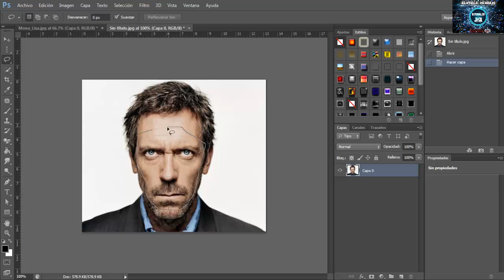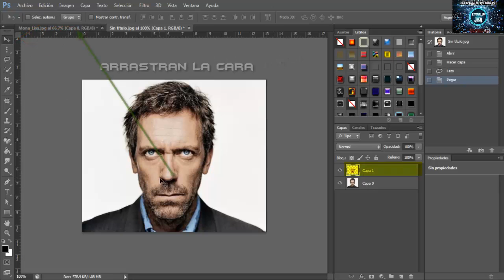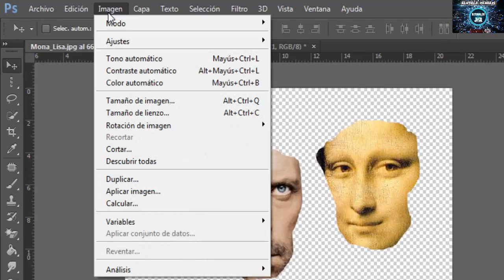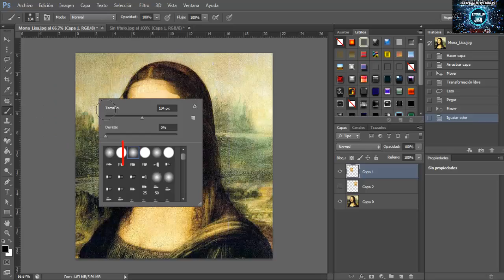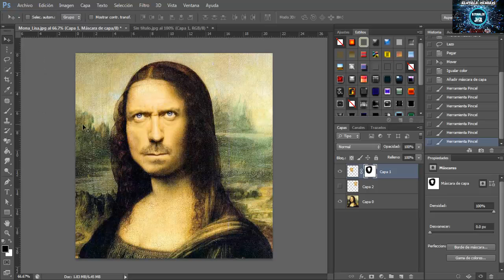Cambio de rostro perfecto en photoshop Cs6 - Tutoriales JKR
▬▬▬▬▬▬▬ LEE toda la descripcion ▬▬▬▬▬▬

(como cambiar el color del pelo en photoshop)
fotomontaje